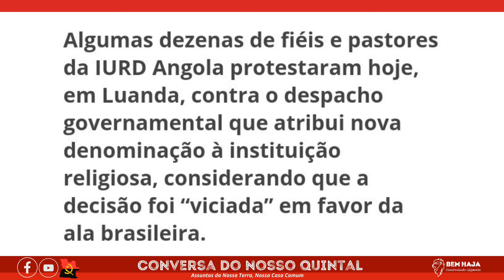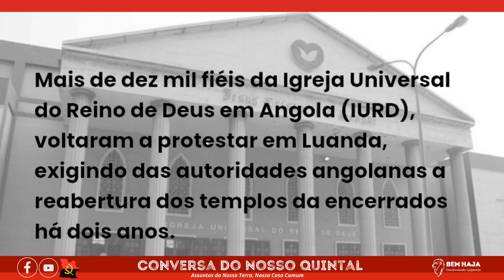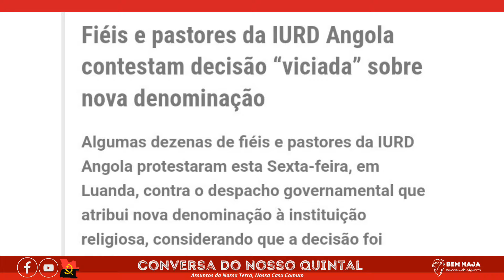MINISTRO FILIPE ZAU, TOMA DECISÃO ILEGAL, ESCLARECE ADVOGADO 💥🔥🔥🔥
O caso IURD tem tomado contornos que expõe cada vez mais as irregularidades cometidas por vários funcionários do estado. Desta vez, um dos Advogados vem em publico esclarecer a ilegalidade praticada pelo Ministro da Cultura.

Siga a matéria.

Bem Haja
Informar e Formar